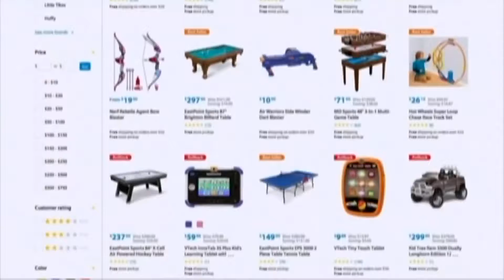Tips on avoiding Cyber Monday scams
Many people will be surfing the web, looking for deals Monday because of "Cyber Monday."